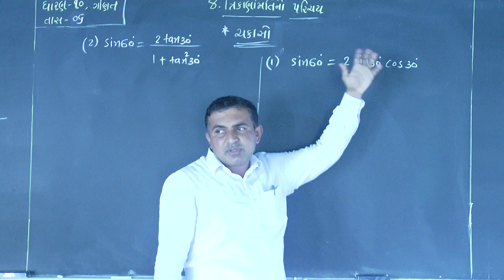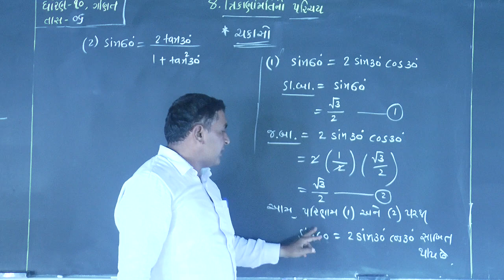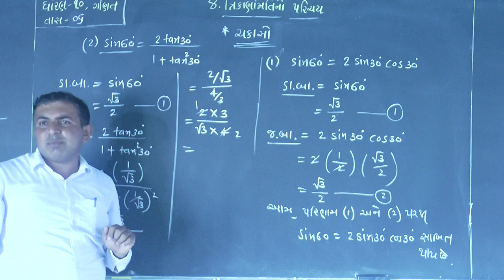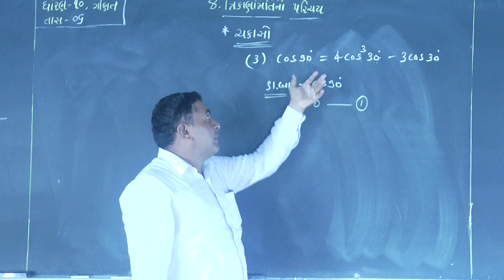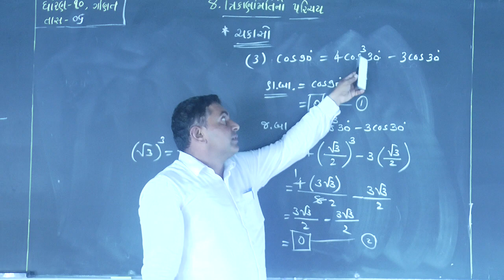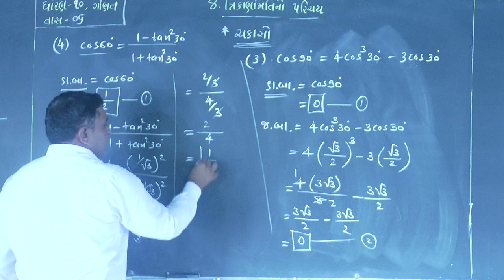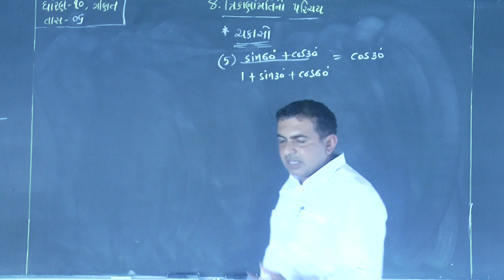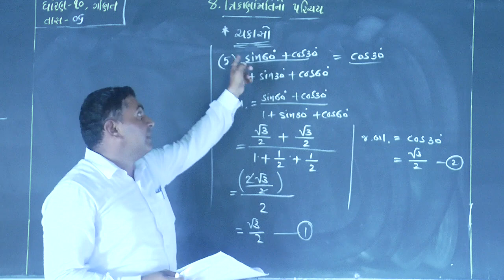STD-10 // PART-6 A // ત્રિકોણમિતિનો પરિચય